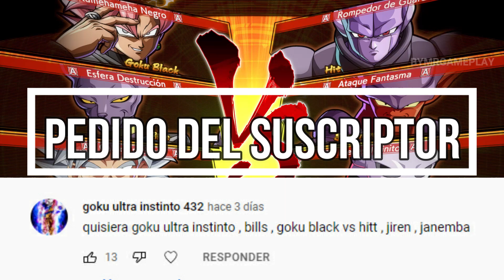Dragon Ball FighterZ Pedido del Suscriptor # 425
Dragon Ball FighterZ Pedido del Suscriptor Goku Black,Beerus y Goku Ultra Instinto vs Jiren,Janemba y Hit

Todos los derechos de autor de los personajes originales y juegos de Dragon Ball,Dragon Ball Z ,Dragon Ball Super pertenecen a sus respectivos creadores.